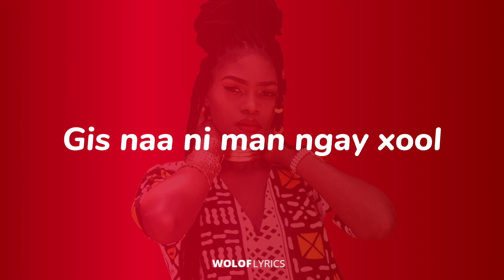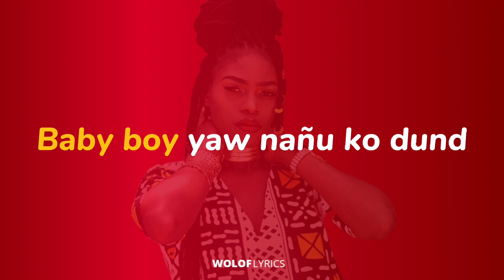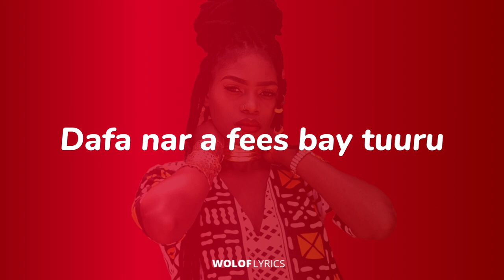LYRICS dama la nob REEMA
Reema Damala nob Lyrics

Paroles de musique en wolof codifié.